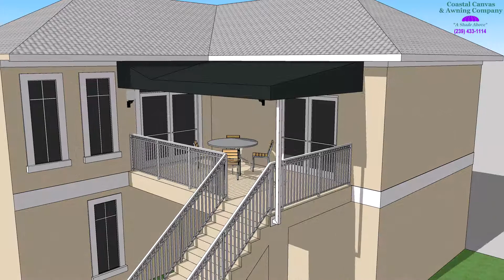Imperial Golf Club Awning , Naples, FL